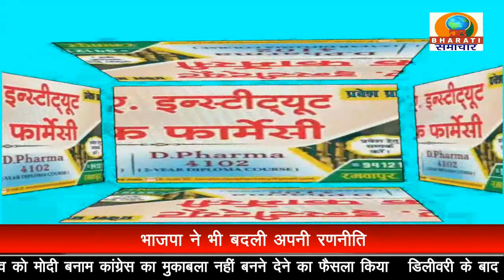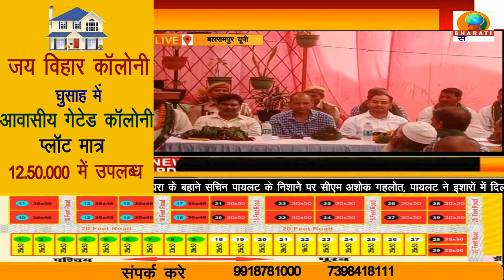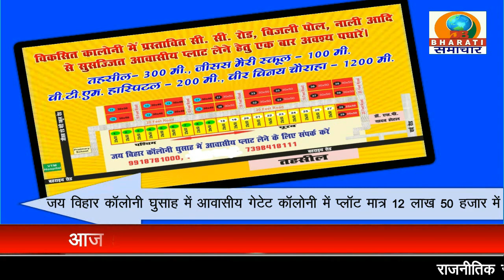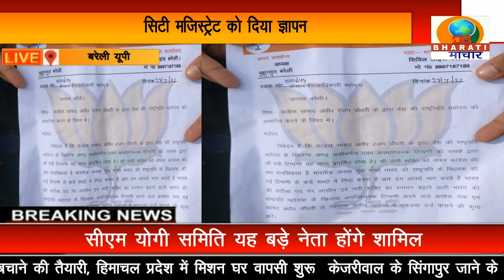UP BULLETIN/DB BHARATI SAMACHAR/ 30-07-22